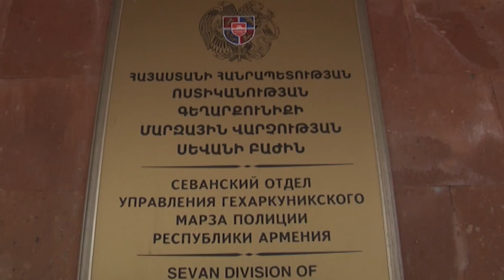Փաթեթներով թմրամիջոցով լողափ էր եկել